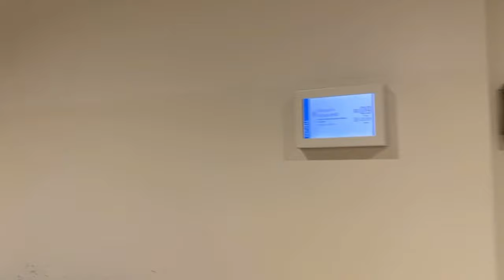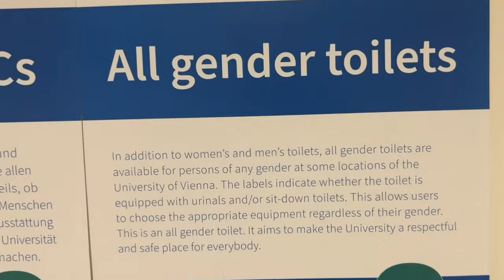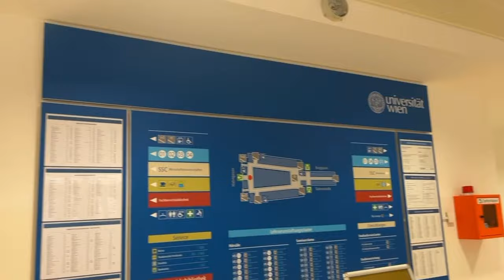Vienna University faculty of Economics and Mathematics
University of Vienna (Universität Wien): The University of Vienna is one of the oldest and largest universities in the German-speaking world. It offers a variety of programs, including faculties of Economics and Business, as well as Mathematics.

Vienna University of Economics and Business (Wirtschaftsuniversität Wien - WU Wien): This university is dedicated to business and economics-related programs. It is one of the most prestigious business schools in Europe and offers a range of courses in economics and business, including various specializations within these fields.